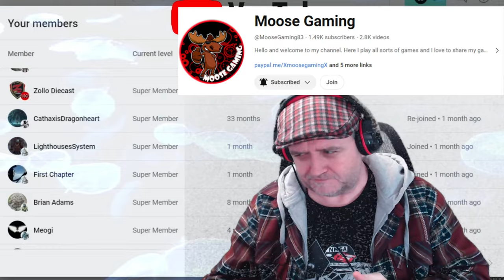Light No Sky - EP008 Handing In The Loot - No Man's Sky NMS Collab Event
Calling This Event Light No Sky - The ide is we play No Man's Sky as if it's Light No Fire.
Leaders, My self @RiceysStarshipEmporium  & @ProfessorCynical

Light No Sky - First Quests Are Exploration Based
1st Challenge - Find and scan all fauna
2nd Challenge - Find a Relic Site and Treassure
3rd Challenge - Make Hazmat Gauntletts
4th Challenge - Find and harvest wild Sac Venom

Place all Sac Venom and Treasure into the leaders refiners and vaults.
(I will leave my PS5 all day on Friday's if you have issues, hand them to me in person).  End of May we show case our bundles of loot.

Building Rules:
Only Wood and Stone Structures
No Glitching In Stuff For Free !!
Lighting should look in keeping to the medieval like style, avoid anything too modern
Your buildings should be close to your faction leader, try and surround them if possible. At some stage we may go into PVP bouts. (unsure of the future).

Tech Rules:
Only able to install what you find on the planet, and from traders that land.
No Ships, No Exocrafts Mounts/Pets Only !!

Weapons:
If you purchase X Class modules from a trader, or find a moduke in damaged machinery, and it's say a pulse spitter... you can then install the tech to let you use it if you can find and craft the components or find them on the planet...
If you find modules you don't want you can sell them for nanites in the station when you reach the Hub.
You can use the nanites to buy maps I the station, but not other modules in the station... you have to find and buy tech on planets.
Only the leaders use the Staffs from the Quicksilver store.
Gives them a slight edge over players and helps spot them on the field.

Power Rules:
Light No Fire - May have magic, imagine there will be local teleporters at you base. You can have Bio Fuel reactors, and site to site teleporters locally.
You can also use Bio Fuel reactors on your Vaults to store items. (Disguise or hide the vaults and anything that looks technological).

The Hub:
This structure is just south from the planets portal. It's the only structure that has a teleporter terminus, you can use this to travel to the station to purchase Cartography Maps or change your appearance, and we may have new future missions you can do that may need this ability... If you do want to use the Hub, you need to place your game mode into Survival, use the Emote that your "low on resources" the (pocket one) just so it shows in the side chat for all to see, have your player marker on and swap into PVP mode... Any one that wants to hunt you from other factions also place them selves into PVP and have their player marker on, and swap into Survival.

If You Die:
We will be starting up another planet in time... but for now, please remain out of the event.
Choosing to use the Hub, or to hunt other players is risky !!!
If you're a leader and you die on your Hub journey, you can re-start, all over from scratch. Only time you can't restart is if it's the last man standing event at the end of the cycle for planet domination... You stay dead, until we move to the next planet.